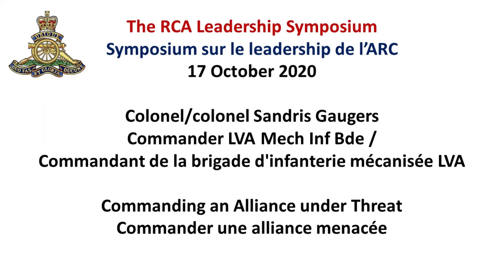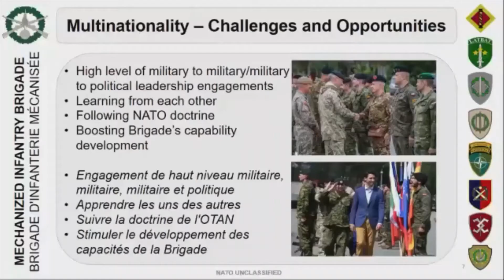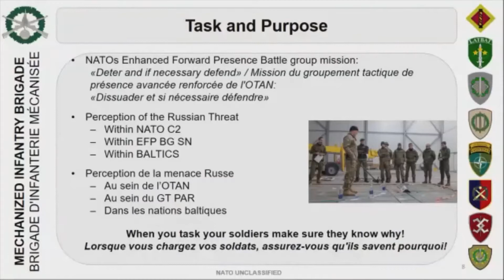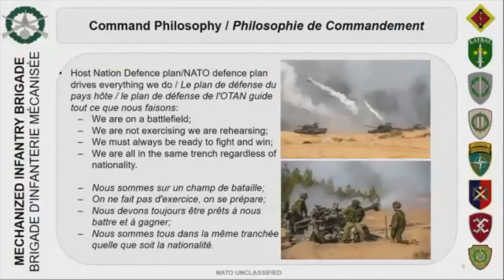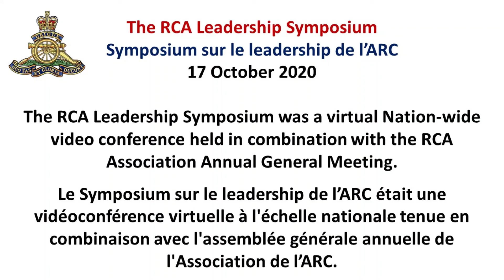The RCA Leadership Symposium / Symposium sur le leadership de l’ARCColonel / colonel Sandris Gaugers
The RCA Leadership Symposium / Symposium sur le leadership de l’ARC
17 October 2020 / 17 octobre 2020
Colonel Sandris Gaugers, Commander LVA Mech Inf Bde, speaks to commanding an Alliance under threat. / Le colonel Sandris Gaugers, commandant LVA Mech Inf Bde, parle de commander une Alliance menacée.